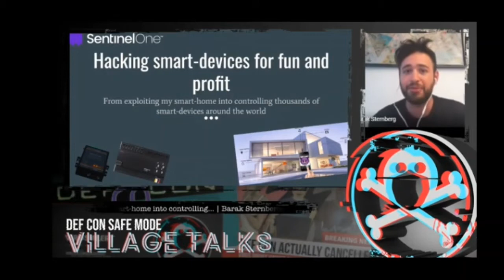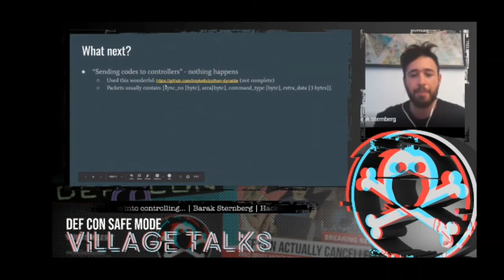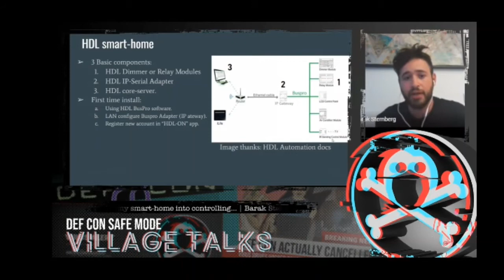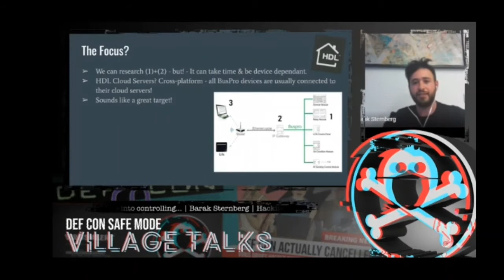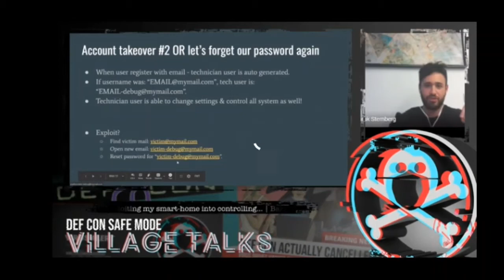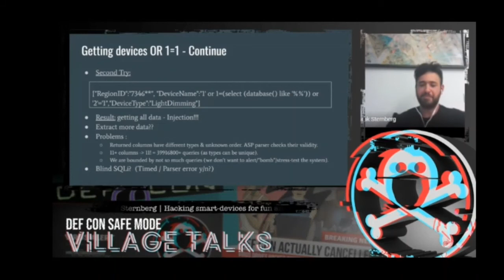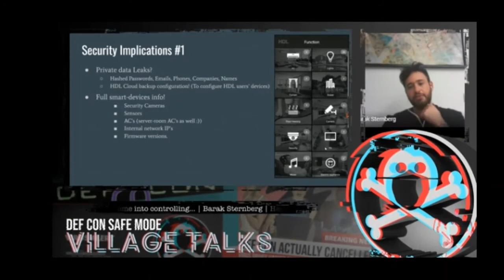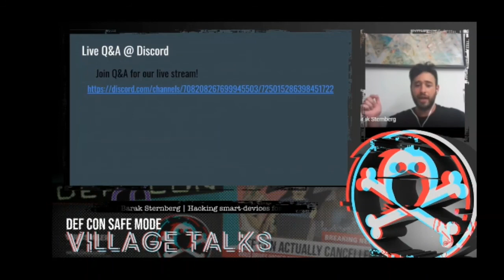Hacking smart-devices for fun and profit // IoT Research // Barak Sternberg @ Defcon 28: IoT Village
* "Hacking smart-devices for fun and profit: From exploiting my smart-home into controlling thousands of smart-devices around the world"
* As showed in DC 28 IoT village conference.
* This is a draft recording - not the official one got from my smartphone - so except soon enough for  the full video at iotvillage.org site!!!
* Thanks for SentinelOne / Defcon / Defcon IoT village for supporting :)
* Full research is also in SentinelLabs blog: